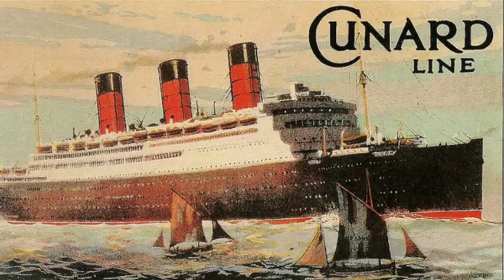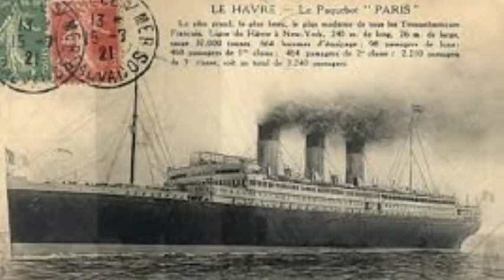The Roaring 20's on the North Atlantic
The Roaring 20's on the North Atlantic . Foreign flagged European ships were not dry ships and the bars and booze flowed like water.
Going to Europe  was quite the experience .